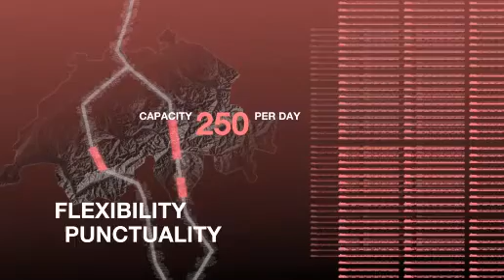Alptransit and the International Rail Freight Corridor Rhine - Alpine